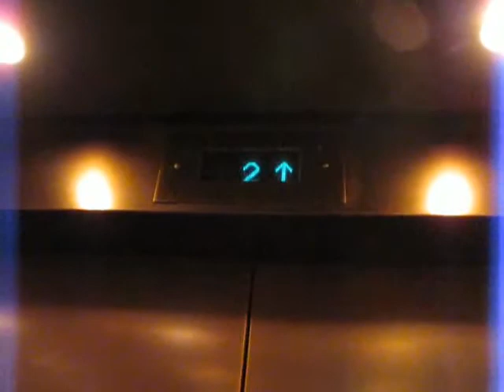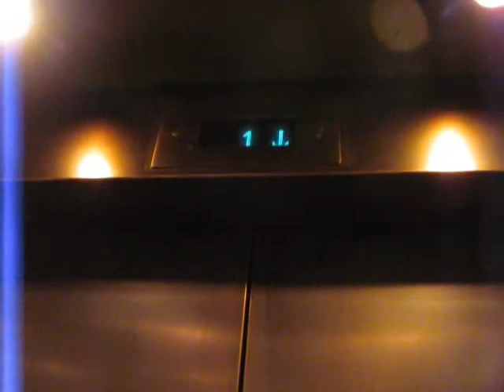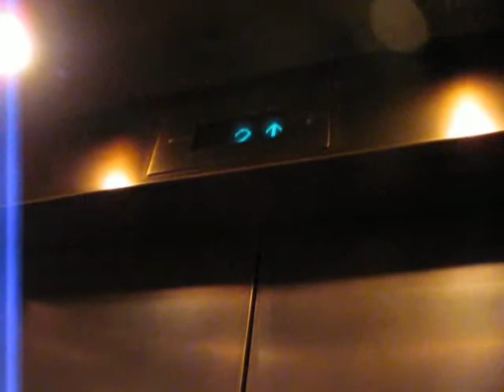Retake of both Montgomery Traction elevators at Nordstrom Roosevelt Field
These are absolutely flawless, which is a rare thing on LI!